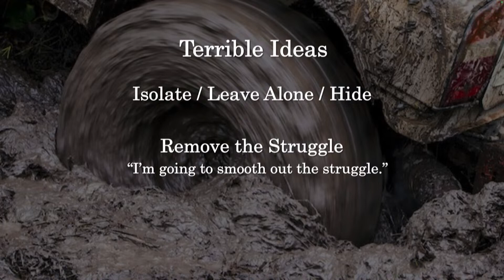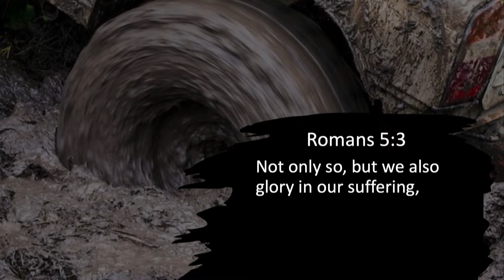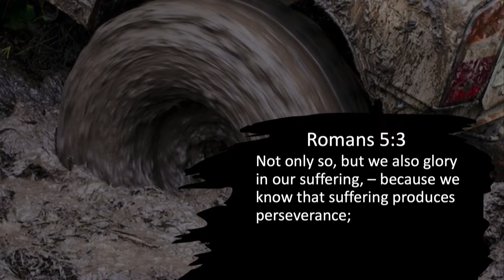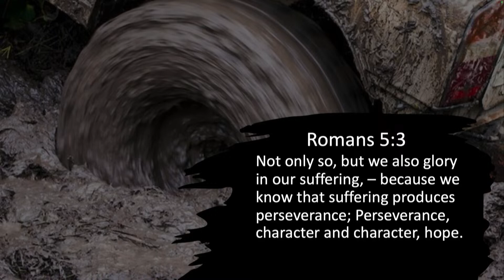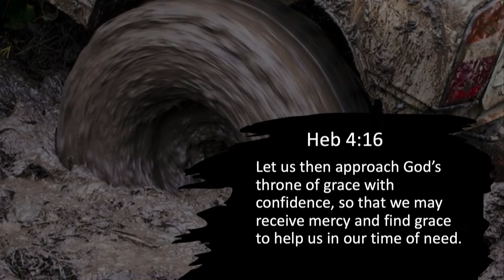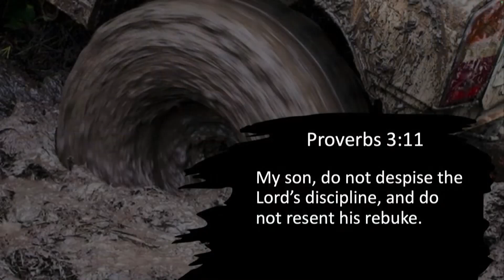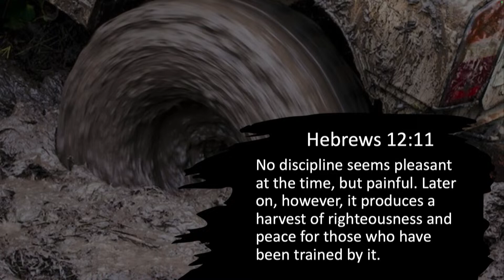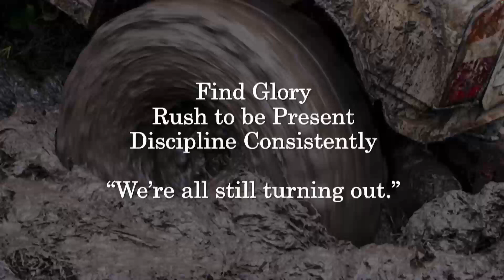Kids - Stuck In A Rut - Blair